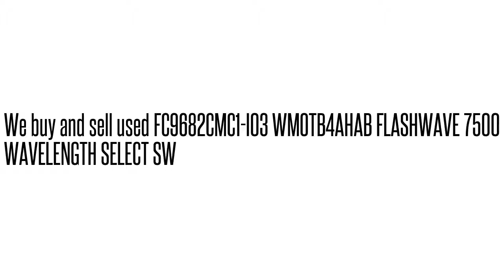FC9682CMC1-I03 WMOTB4AHAB FLASHWAVE 7500 WAVELENGTH SELECT S